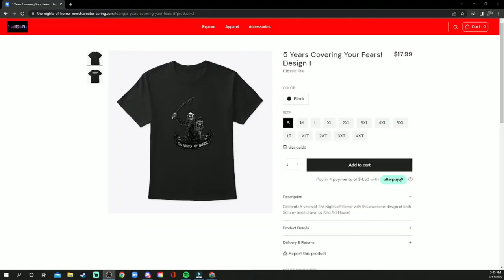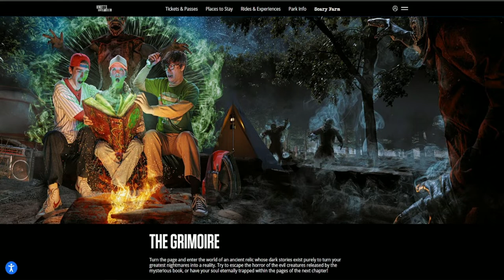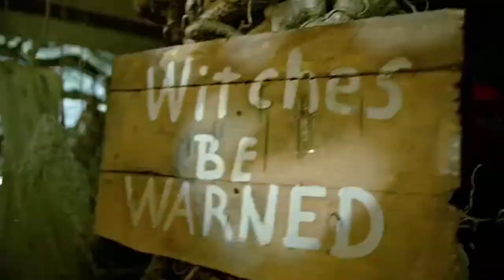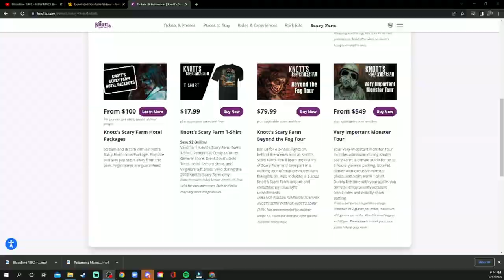The Grimoire | FINAL KSF 2022 Announcement | Haunt 2022 Update Episode 15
On this final update for Knotts Scary Farm 2022, we discuss the last new maze for the event, The Grimoire and also recap all the mazes that will be at Knotts Scary Farm 2022. We also discuss the new Behind the Fog Tour!
(Description and Links for things)